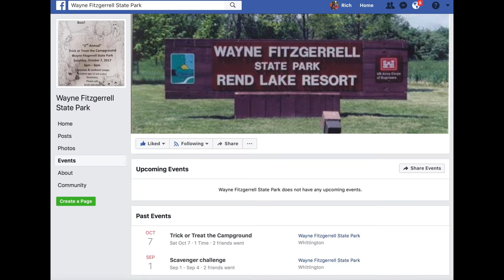Haunted Camping at Wayne Fitzgerrell State Park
Trick or Treat event held at Wayne Fitzgerrell State Park near Rend Lake, hosted by Ted Liefer. Video recorded and produced by Rich Miller.